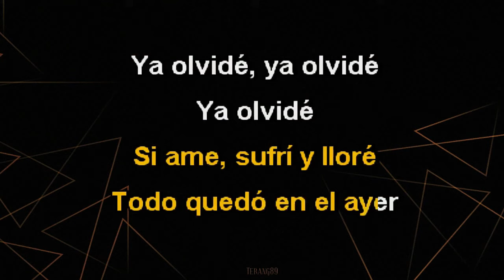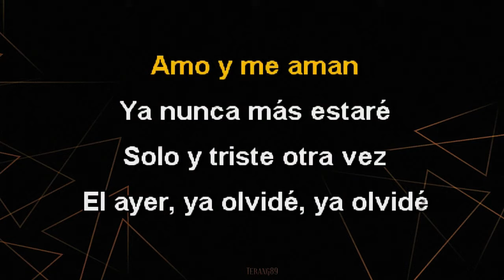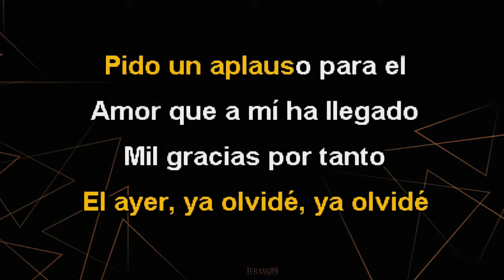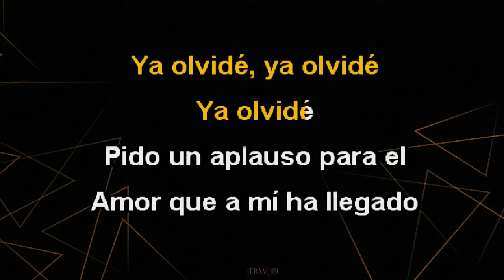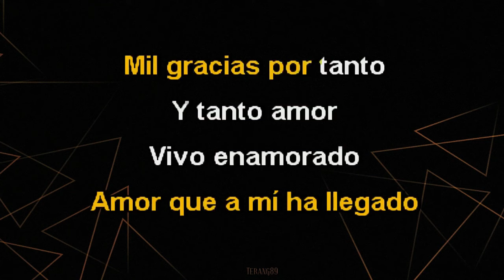José José. Lo Pasado, Pasado (Karaoke - Revisitado Versión)